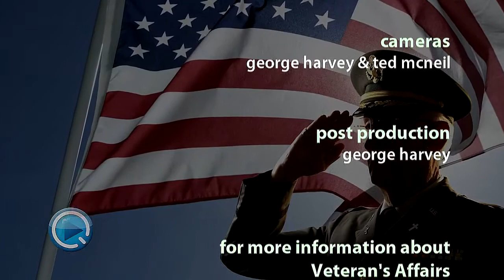VETERANS UPDATE vDAY SPECIAL 2013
Remember to thank a Veteran today!